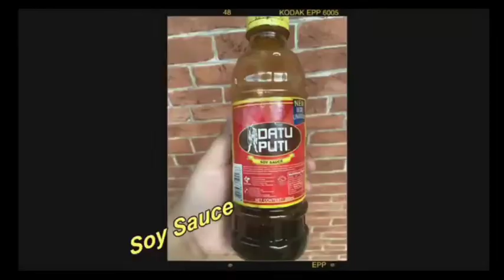Easy Kwek Kwek Recipe | Lutong Pinoy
Ingredients: - Quail eggs / Pugo - Cornstarch - Flour - Food color (orange) - Salt - Pepper - Cooking oil - Water (1 cup) Sauce: - Soy sauce / Toyo (2 tbsp) - Garlic - Onion - Oyster sauce (1 tbsp) - Salt - Pepper - Water (2 cups) - Sugar (6 tbsp) - Siling labuyo (optional lang kung gusto niyo maanghang)

Credits: Lady's Joyce